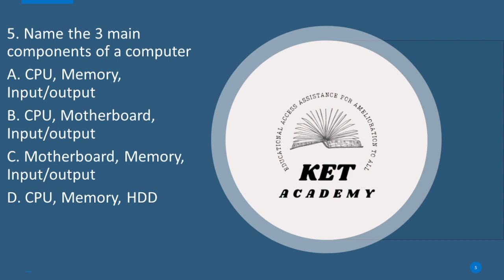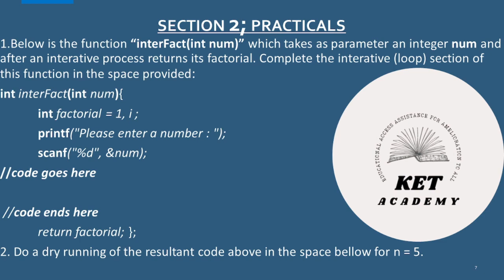KET Academy Computer Quiz.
Put in the comment section a topic you will like to receive a video on.